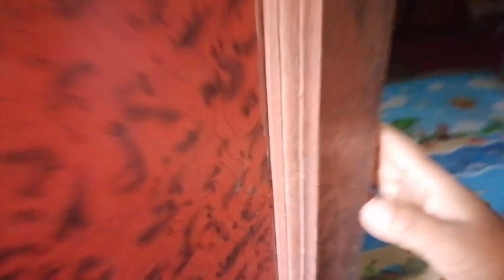Mam le bhuichalo ko kahani sunaudai 😥bhichara! MEET MY GRANDMA !!village life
Muna Tamang
Everyday new music upload
GFollow Anxmus:
Join The Family : /@nocopyrightmusic...
rinstagram:
Channel content - YouTube Stu..
to make family video with song
how to make family photo video
how to make family video
how to make a family video with music
family vlog
Search across your channel
Remove
Video elements
how to make family video in kinemaster
how to make ramen lara family vloghow to make
how to make family video with song
vlog#youtube
Thumbnail
how to make ramen lara family vlog#Munatamang
Upload thumbnail
Select
Audience
Select or upload a picture that shows what's in your video. A good thumbnail stands out and
Add your video to one or more playlists. Playlists can help viewers discover your content
Is this video made for kids? (required)
↑ sD Uploading 99% . 33 seconds left
1188/5000
Regardless of your location, you're legally required to comply
with the Children's Online Privacy Protection Act (COPPA)
and/or other laws. You're required to tell us whether your
Checks
Sasu buhari guf gardai /kodo ko bieu r c
None
Video link
NO5:34
Filename
F CREATE
Saved as private X
Visibility
Uploading video..
May 27,2023
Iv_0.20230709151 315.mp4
385
NEXT ( Thank you for wanting😍 )